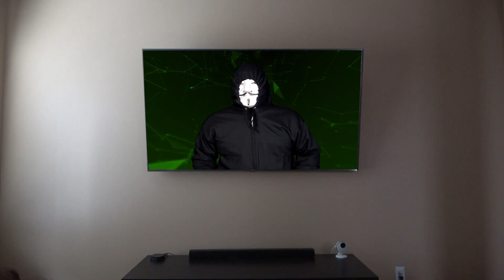ViLLAiNS Season 5! Game Master takes action (Thumbs Up Family)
Villains Game Master Broke Into Our House!!  The Villains have returned to The Thumbs Up Family.  What lies ahead?  What do the letters stand for on the boxes?  Can we defeat the villains and win this level?

Welcome to Level 5 Villains!!!